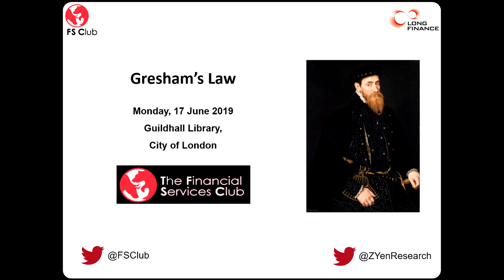Gresham’s Law – The Life & World Of Elizabeth I’s Banker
0:00 Introduction by Professor Michael Mainelli; Executive Chairman, Z/Yen Group Limited
17:05 Speaker Presentation by Dr John Guy; Fellow at Clare College, Cambridge
1:06:08 Close
Sir Thomas Gresham is one of the most over-looked sixteenth-century merchants and financiers. Gresham served four Tudor monarchs, managed to keep his head, and all the while made money. When he died he was widely reputed to be the wealthiest man in Europe. He brought the idea of a ‘bourse’ to England from Antwerp, the Royal Exchange, as well as the ‘shopping mall’. His understanding of money is encapsulated in Gresham's Law, "Good money drives out bad", though the concept dates back to at least Aristophanes. His Will of 1575 established his most enduring legacy, Gresham College. Drawing on vast new research and several startling discoveries, the great Tudor historian Dr John Guy recreates Gresham's life and singular personality with astonishing intimacy. He reveals a survivor, flexible enough to do business with merchants and potentates no matter their religious or ideological convictions. His mind was a calculating engine. Yet his personal relationships were disturbingly transactional. Smuggler and arms dealer, extortioner backed by royal authority, he was a figure of cold unsentimentality even to members of his own family.